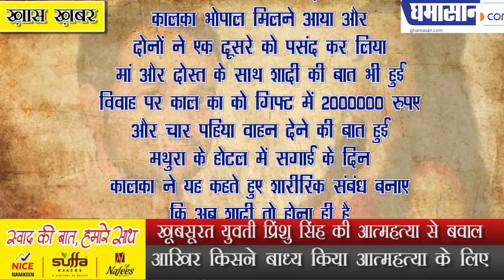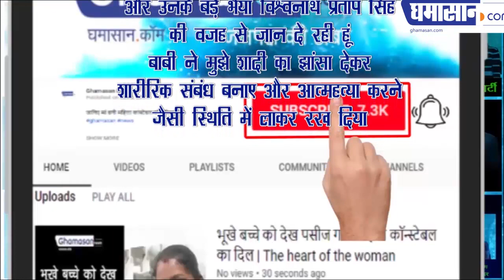Beautiful Prinshu Singh's suicide Case